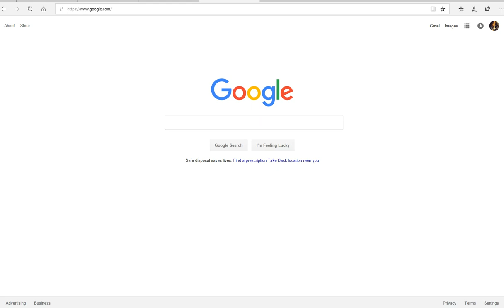Resident Evil 4 Nintendo Switch Reaction!!! CAPCOM CONFRIMED